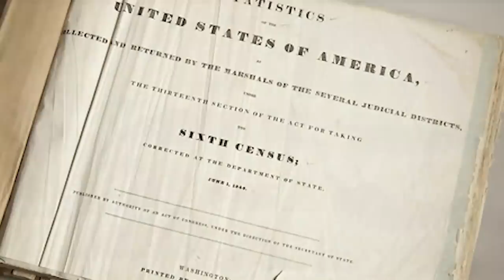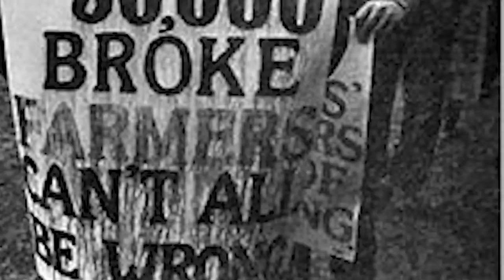Who Is The Farmer? What Does the Future Hold for AG?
Who is the American farmer?  Today we look at the past and see how farming, farmers and food has been produced in the US over the last 200 years.

With the release of the new Agricultural Census we can also watch the trends and see a new direction agriculture may be going and get a glimpse at the future and what it holds for farmers as well.

Our Wyoming Life features our Wyoming ranch and our ranch family. Giving you a look into the workings of ranching from raising cattle to raising and harvesting crops. Erin will join you weekly out of the garden, showing you how she helps provide for our family through growing produce and selling at local farmers markets, and Mike will take you along as he tends to the animals and land of ranch, from calving to fencing to planting and harvesting hay in a documentary style.